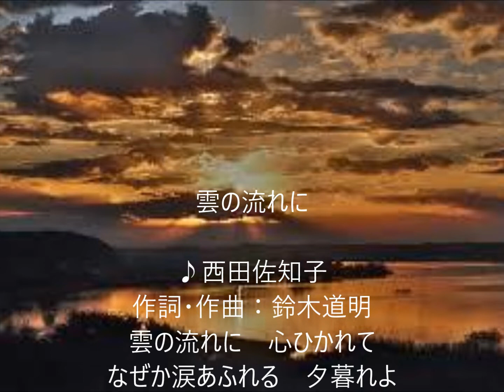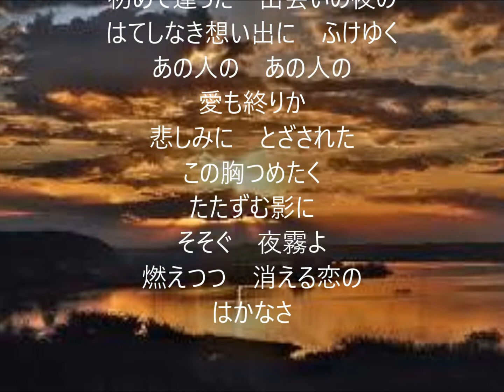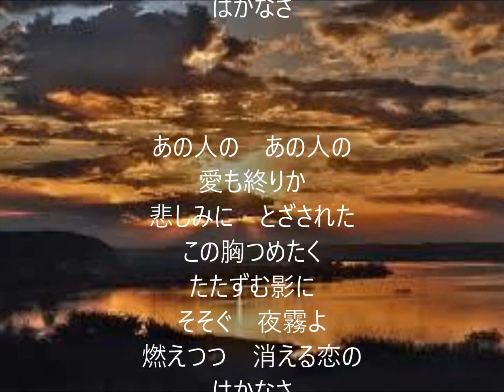雲の流れに 唄 西田佐知子 cover 太陽と月